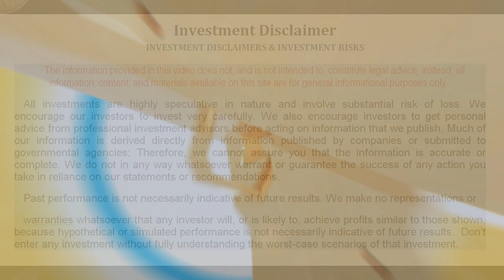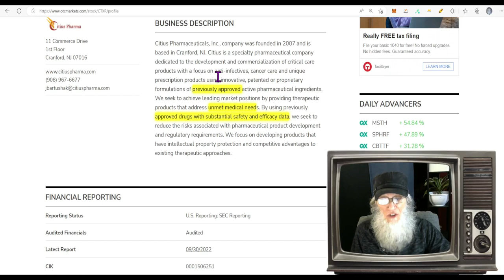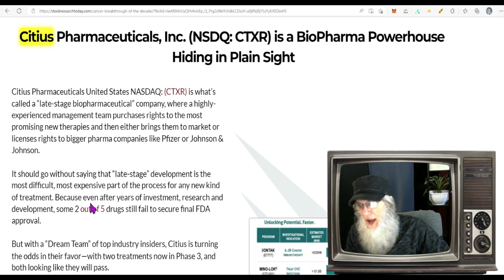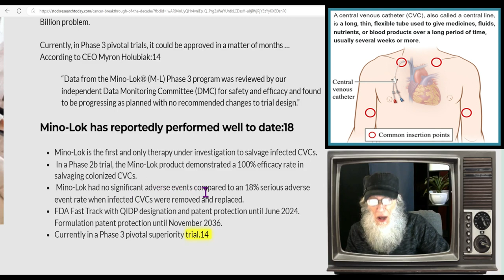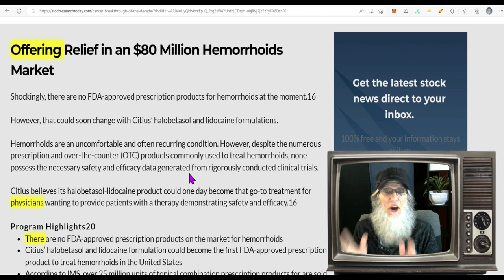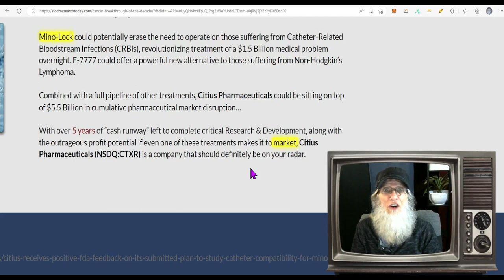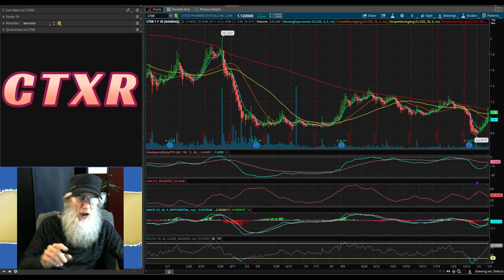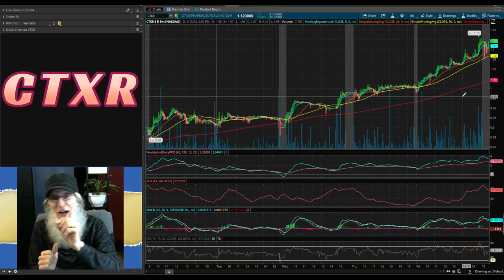Citius Pharma $CTXR /FDA Approval Expected on Anti-Cancer Drug 🧙‍♂️Zidar On Top & Hot Penny Stocks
Citius Pharmaceuticals, Inc. (NSDQ: CTXR) has numerous drugs in the pipe line with the FDA. Currently they have2  drugs at the very end of their Phase III trials. The Anti-Cancer drug for Non-Hodgkin's Lymphoma is expected to get FDA Approval in just a few months. There are no FDA approved drugs for this...they would have the only one!!